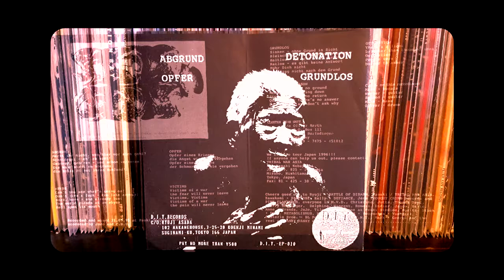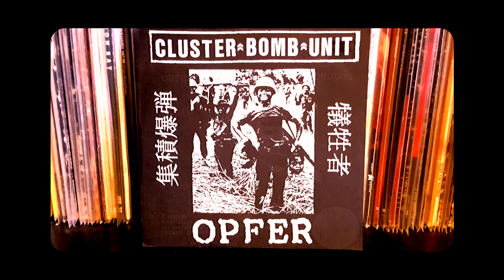CLUSTER BOMB UNIT - ' OPFER ' [7 Inch]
CLUSTER BOMB UNIT - ' OPFER '

Side A
1. ABGRUND - 00:05
   (ABYSS)
2. OPFER - 01:30
   (VICTIMS)

Side B
1. GRUNDLOS - 03:09
   (WITHOUT A REASON)
2. DETONATION - 04:39

CLUSTER BOMB UNIT:
- Marc [Vocals]
- Werner [Guitar]
- Roland [Guitar]
- Mike [Bass]
- Oliver [Drums]

recorded & mixed 21.05.95 at Pauki Studios Stuttgard
produced by: JoJo and C.B.U.

CLUSTER BOMB UNIT
c/o Oliver Barth
72389 Burladingen
Germany

D.I.Y. RECORDS
c/o Ryuji Asada
102 NAKANEHOUSE,3-25-20 KOENJI MINAMI
SUGINAMI-KU, TOKYO 166 JAPAN

D.I.Y.-EP-010